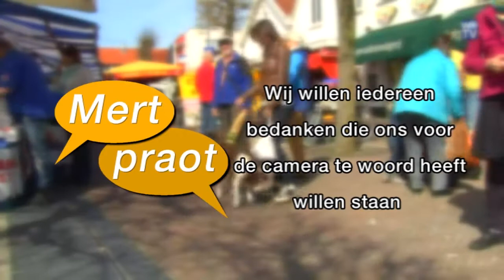wk 1732 Mertpraot ''Kijkt u damesvoetbal?"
Interviews Annie van Wichen, camera en montage Huub van Haren